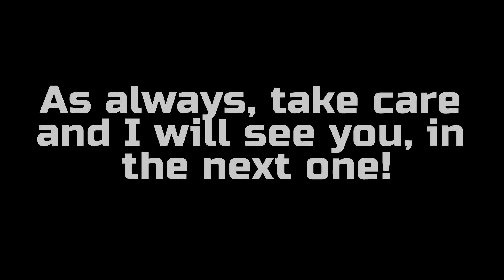This Streamer Got SCAMMED.. So I Donated 100,000 ROBUX! | Pls Donate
Thumbnail and Edited by: Anna!

Hey everyone and welcome to the video!

I was hanging out and watching Pog Family's stream when I saw that they got scammed while playing Pls Donate. I honestly can't stand when players think it's alright to do these things. So, in return, I decided to nuke them.

They deserve it. They are a great community and if you haven't heard of them or watched their videos/streams, you definitely should give it a go!

ALSO! Don't forget about the 30-Day series I will be starting soon. You have a chance to get picked to WIN ROBUX! If you don't know what I'm talking about, please watch this video:

~Aussie